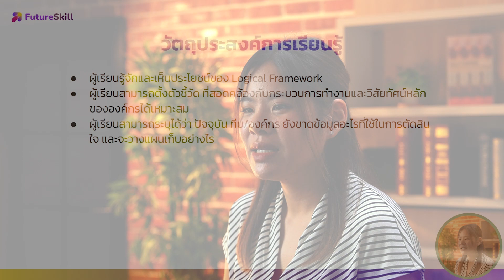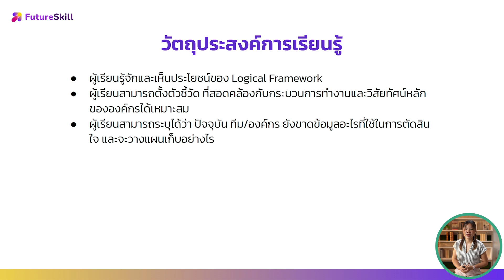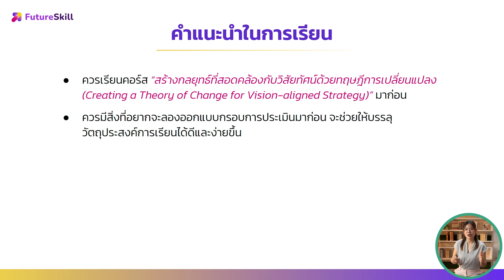ออกแบบการวัดและประเมินผลที่มีคุณภาพด้วยแนวคิดกรอบเหตุผลสัมพันธ์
เหมาะกับทุกคนในองค์กรที่ต้องเกี่ยวข้องกับการประเมินและติดตามผลการเปลี่ยนแปลง เช่น
- ระดับผู้บริหารองค์กร ที่กำลังสร้างการเปลี่ยนแปลงบางอย่างในองค์กร แต่ไม่รู้ว่าเกิดการเปลี่ยนแปลงจริงหรือไม่ ไม่รู้ว่าจะใช้ตัวชี้วัดอะไรหรือต้องประเมินผลอย่างไร
- ระดับหัวหน้าทีม/ฝ่าย ที่ต้องประเมินคนในทีมและติดตามผลลัพธ์ของโปรเจกต์ต่าง ๆ
- ระดับพนักงาน ที่ต้องออกแบบตัวชี้วัดโครงการต่าง ๆ ให้มีความสอดคล้องเป็นเหตุเป็นผล และมีความชัดเจนจับต้องได้

Course Highlight
- หลายองค์กรแม้จะมีแผนหรือกลยุทธ์แล้ว กลับไม่เกิดผลจริงหรือไม่รู้ว่าเกิดหรือเปล่า ซึ่งการออกแบบการประเมินและติดตามจะเข้ามาช่วยปิดช่องโหว่ตรงนี้ได้ แต่คนจำนวนมากมีประสบการณ์ที่ไม่ดีเกี่ยวกับการประเมินมาก่อน จริง ๆ แล้วการประเมินช่วยให้องค์กรเกิดการเรียนรู้ได้ ในคอร์สนี้ เราจะมาทำความเข้าใจเบื้องต้นเกี่ยวกับการประเมินและติดตามด้วยเครื่องมืออย่าง Logical Framework และลองกำหนดตัวชี้วัดที่เหมาะสม เอาไปใช้ได้จริง

- ควรเรียนคอร์ส ‘สร้างกลยุทธ์ที่สอดคล้องกับวิสัยทัศน์ด้วยทฤษฎีการเปลี่ยนแปลง’ มาก่อน
- ควรมีสิ่งที่อยากจะลองออกแบบกรอบการประเมินมาก่อน จะช่วยให้บรรลุวัตถุประสงค์การเรียนได้ดีและง่ายขึ้น

โปรแกรมที่ต้องใช้ / สเปคคอม
- ไม่มี

- พื้นฐาน

- ออกแบบการประเมินและติดตามด้วยเครื่องมือ Logical Framework
- สามารถกำหนดตัวชี้วัดที่เหมาะสม เอาไปใช้ได้จริง